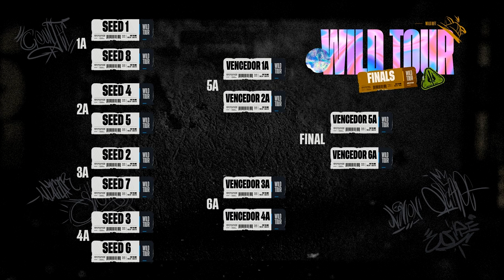R$ 170 Mil em PREMIAÇÃO !! TORNEIO BRASILEIRO com VAGA INTERNACIONAL [WILD RIFT TOUR]